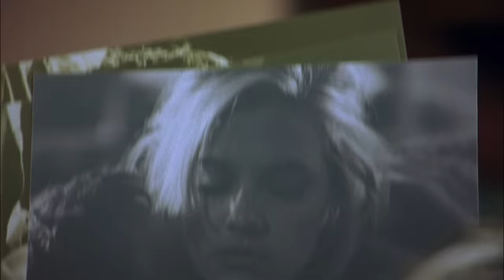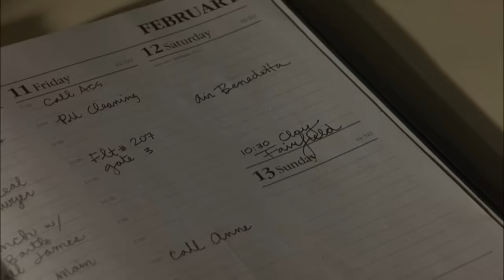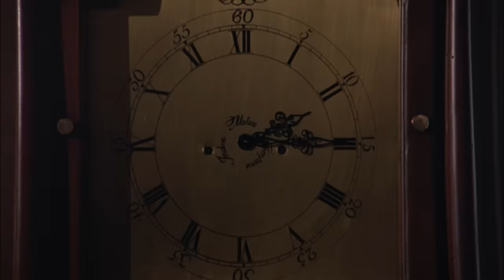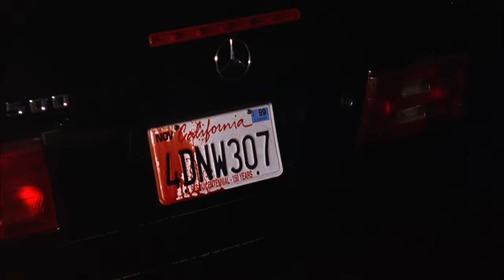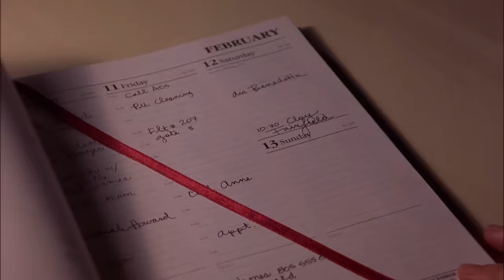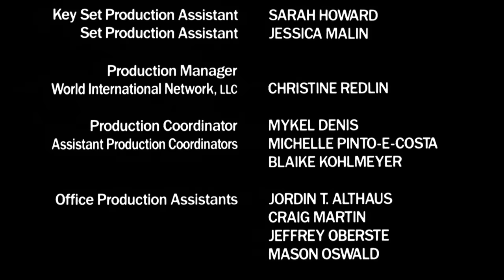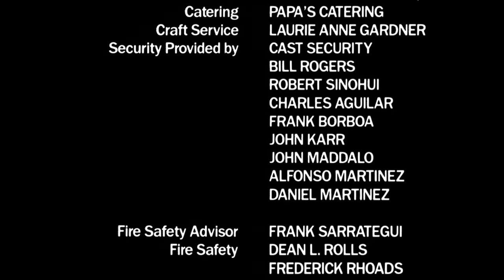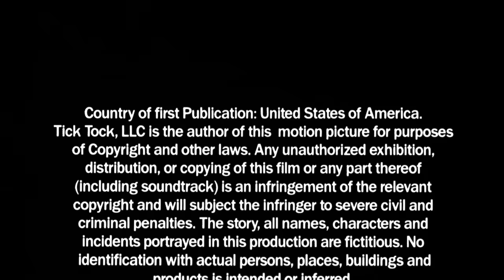Am Ende steht der Tod (2000) | Ganzer Film Auf Deutsch | Megan Ward | Kristin Minter | Linden Ashby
Am Ende steht der Tod @FilmeFurDich ansehen!
Die junge Frau eines reichen Geschäftsmanns wird nach einem One Night Stand von ihrem Liebhaber erpresst. Aber wer erpresst wen und wird jemand ueberleben um davon zu erzählen? In diesem sexy Psychothriller gibt es viele Drehungen und Wendungen.

Originalfilmtitel: Tick Tock (2000)
Regisseur: Kevin Tenney
Autoren: Kevin Tenney
Schauspieleren: Megan Ward, Kristin Minter, Linden Ashby, John Ratzenberg